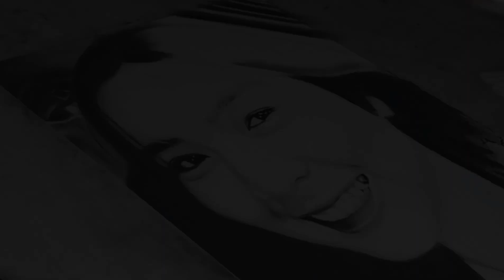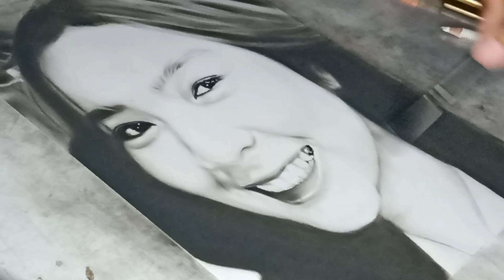FRANCINE DIAZ : Realistic Drawing | Charcoal | franzeth| Happy Birthday Francine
For today's video, I draw FRANCINE DIAZ Realistic Portrait using :

▫️Charcoal powder
▫️Brush
▫️Pencil Eraser
▫️Gelly Roll Pen
▫️Worx board